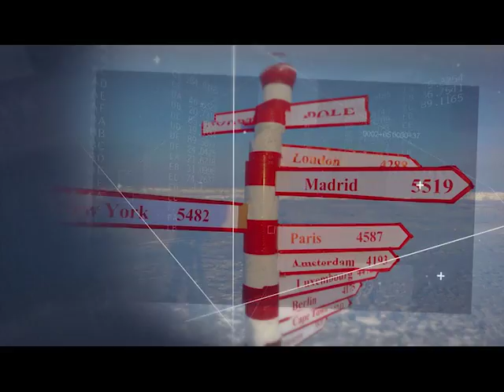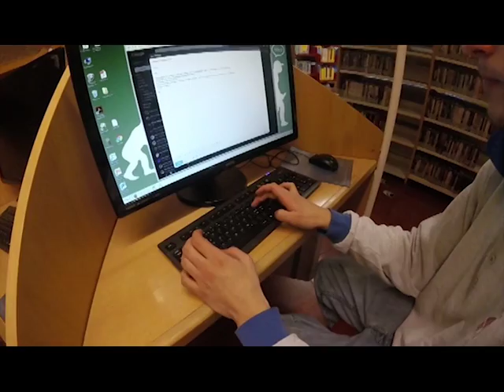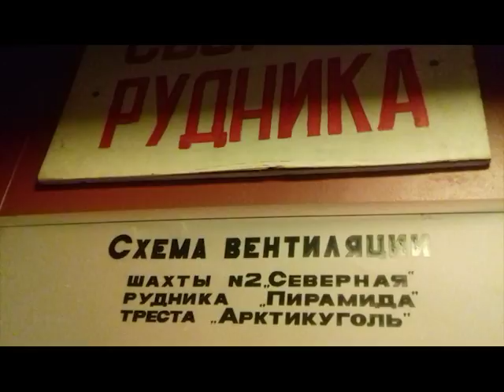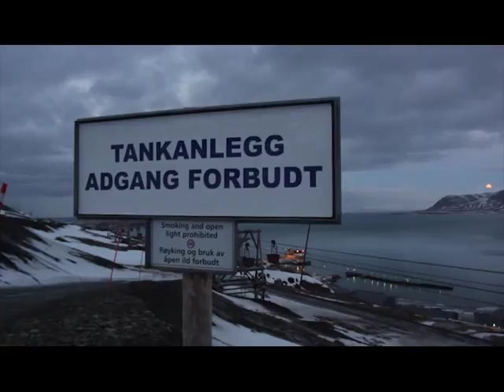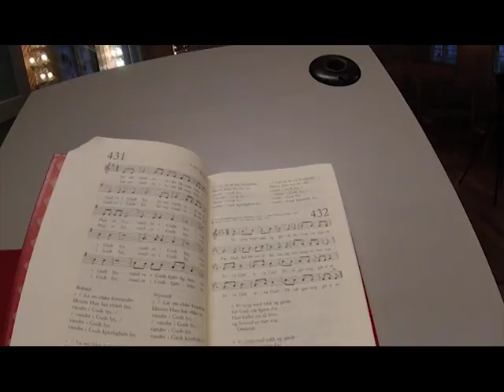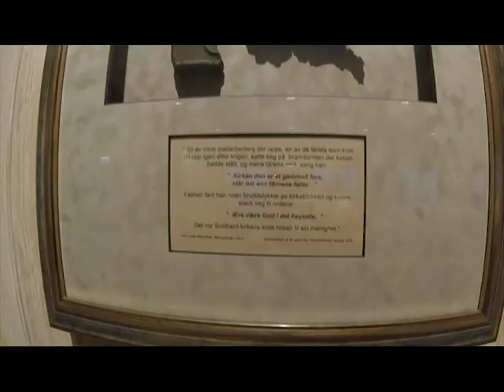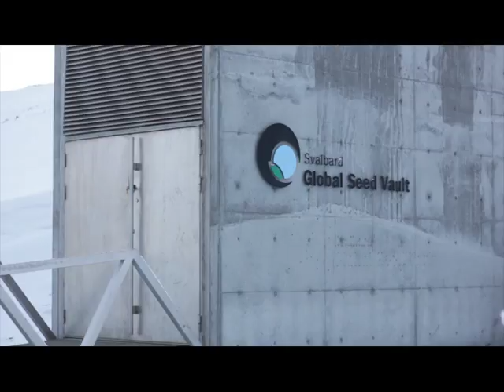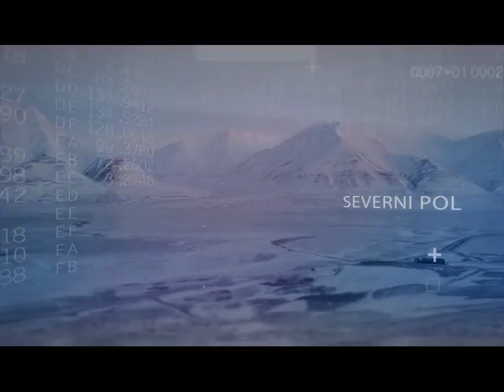Prica o - Severni pol - Tv Ras